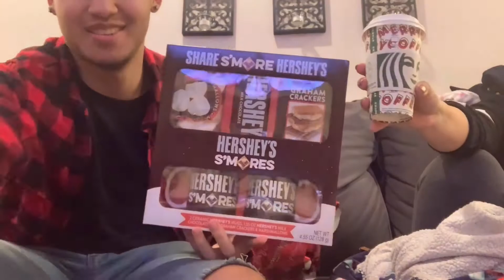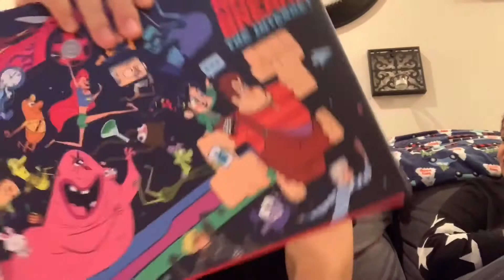MERRY X-MAS 2019!!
MUSICAL 🎵 ROOK1E